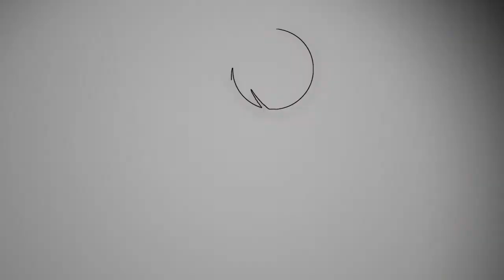Meet Gabe Hechler, MEdT Candidate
Gabe Hechler of Cohort 47 shares his experience with the MEdT program and teaching.

Do you have a love for teaching Social Studies and want to get licensed? Consider the University of Hawai'i at Manoa's Master of Education in Teaching Program!